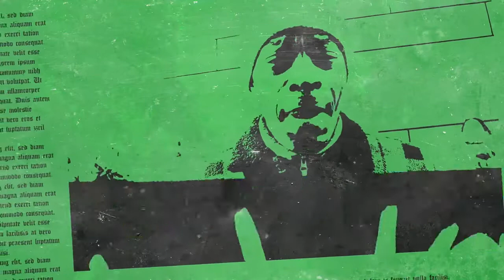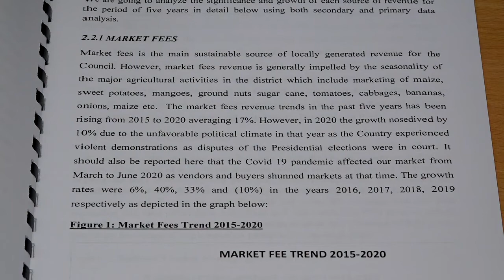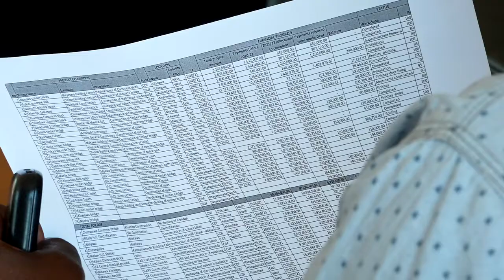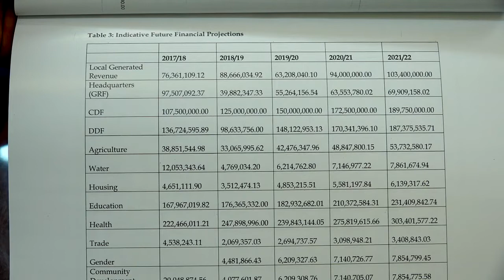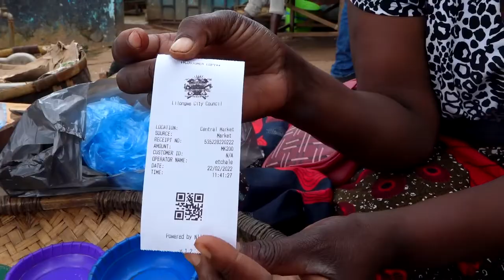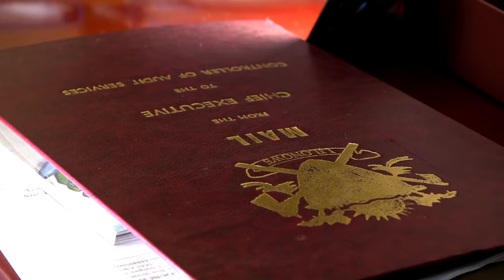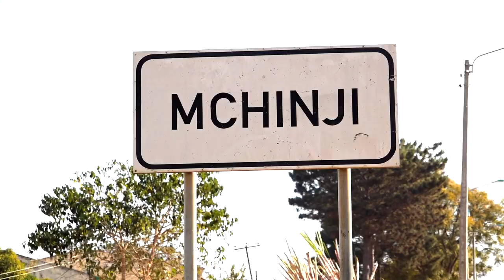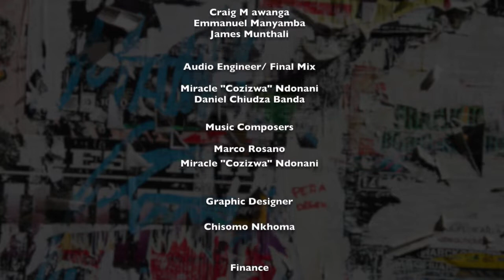K38 - Development Projects Follow up - panel